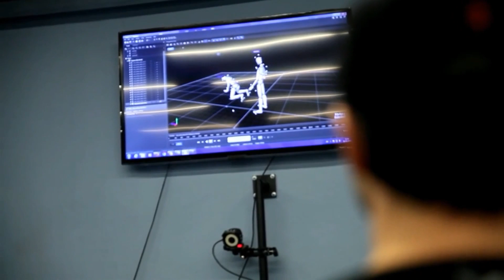10th Anniversary of The Witcher Game Series. PART 2/3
PAX WEST 2017